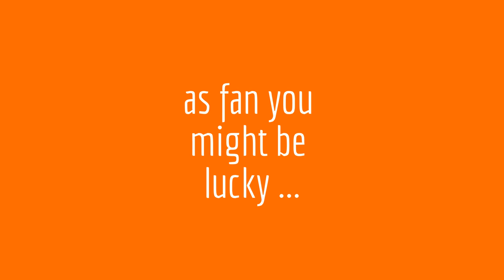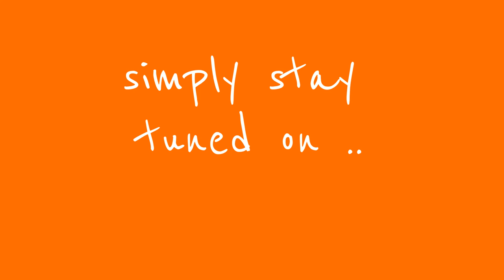The mobile self-portrait in wool winner is ...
During my KICK IT! - Route du Nord presentation, 7 - 9 June 2013, people could join my mobile selfportrait in wool competition via facebook.com /Mobileguerrillaknits.

It was not easy but we now have one winner for the mobile selfportrait in wool, hand-made by Anne-Marie Ros for :)

As a bonus we have also visually shortlisted a small group via their public-facebook-profile-picture, who might become my so called muse in the future for the Mobile Guerrilla Knits ® - series. An ongoing art project that I have started in 2011, of cool facebook profile pictures in wool. Check it out on rosprojects.nl

For news simple follow our group facebook.com /Mobileguerrillaknits, the world of all my Mobile Guerrilla Knits ®